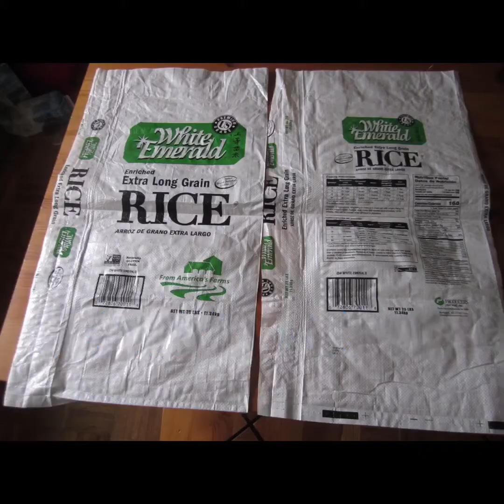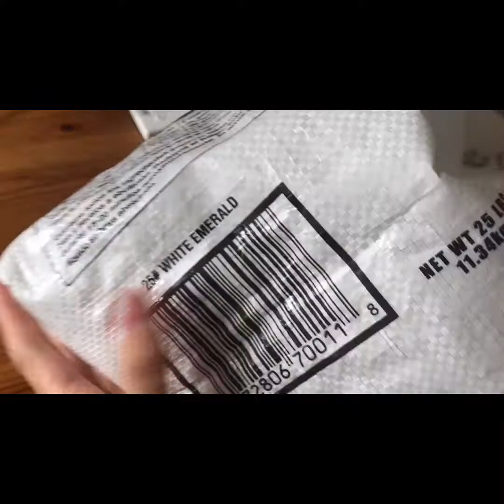Rice Bag Reuse米袋再利用為提袋